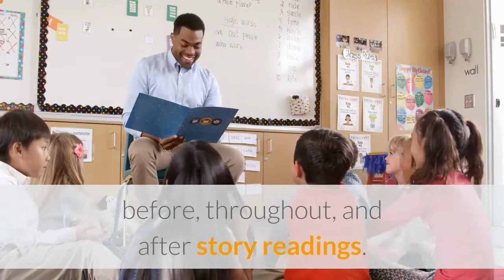Child Scholars Centre Brooklyn | Little Scholars Daycare Center III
Little Scholars Daycare Center III
104 West End Ave, Brooklyn, NY 11235, United States
Nursery children nowadays are ready to explore everything. Their skills are becoming vastly refined and their abilities seem limitless. Skills such as turn-taking, playing make-believe, and kicking a ball are now milestones of every child’s development. Little Scholars has put together a curriculum to address each domain of development for an extensive potential of milestone achievements.

Each day children are exposed to audio recordings of songs and nursery rhymes, such as Mary Engelbreit’s Mother Goose Book and CD, to further strengthen their abilities to communicate and improve the use of language in everyday life. Children are given opportunities to play language games, recite simple nursery rhymes, and answer a variety of simple “why” questions before, throughout, and after story readings. This develops reasoning and word-building skills. Our faculty and staff are ready to answer each and every one of the children’s “why” and “how” questions.

Through music, movement, and dancing children acquire control over their gross motor skills. Through activities such as scribbling, drawing vertical and horizontal lines and variously sized circles, building a tower of 5 or more blocks, and stringing, picking, and manipulating beads each child strengthens their fine motor skills. Little Scholars classrooms are rich with puzzles, sensory tables, paints, and toys to promote every child’s development on individual as well as group levels.

Children develop a desire to be independent from a very early age. At Little Scholars our curriculum is based on creative learning, allowing each child to learn the independence they crave. By giving your child praise and allowing them time to follow one- and two-step commands our teachers instill that sense of independency and self-confidence in every child that enters our classrooms.